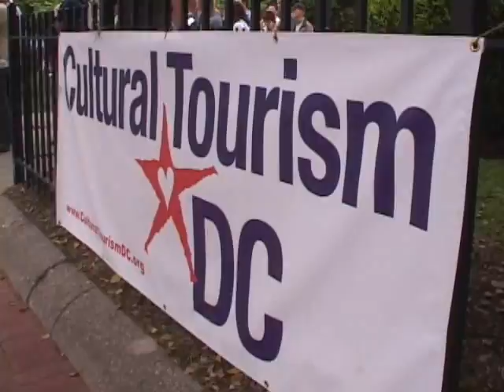Passport DC 2009